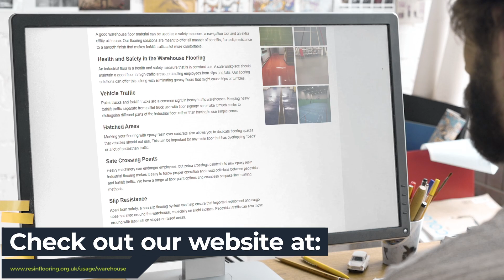Warehouse Resin Flooring Specialists Near Me | Warehouse Resin Flooring Experts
Our warehouse flooring specialists are highly trained and have extensive experience in providing a smooth, comfortable and protective warehouse floor surface that is tailored to the needs of each client. We have a wealth of experience in providing the best flooring.

The warehouse flooring is important. A good resin floor is important for any warehouse, whether it's a large industrial structure or a smaller storage facility. It offers greater protection and gives you more control over markings. What makes it so valuable?

When you are looking for Warehouse Resin Flooring Near Me, you'll be greeted by hundreds of Warehouse Resin Flooring companies claiming to be the best. However, Resin Flooring are a Warehouse Resin Flooring company that deserve the title of best!

Helping thousands of clients throughout the UK with their Warehouse Resin Flooring needs; Resin Flooring have been given the title of the best Warehouse Resin Flooring Specialists Near Me by their customers.

If you want to learn more about Warehouse Resin Flooring Cost, how to get hold of Warehouse Resin Flooring Experts or how Resin Flooring are the best Warehouse Resin Flooring in the UK, then be sure to check out their